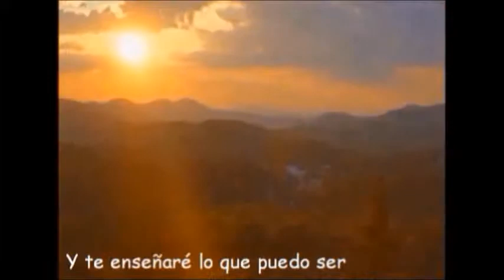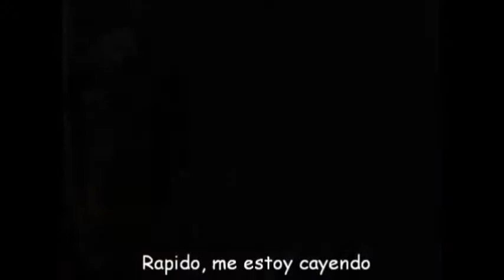Animash -Savin me(sub español)/ Feliz cumpleaños, Lorena, y feliz año nuevooo!!!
Bueno, el cumpleaños es el 1 del 1 pero voy a estar de fiesta y por eso lo subo hoy. El pricipio tiene los colores raros por el movie maker, que aal guardarlo se puso asi, no se porque.
Clips:
Perros Afortunados
Ed Edd y Eddy
Fluke
Coraje el perro cobarde
KND los chicos del barrio
y algunas animaciones mias :P
Feliz cumpleaños y feliz añoo!!